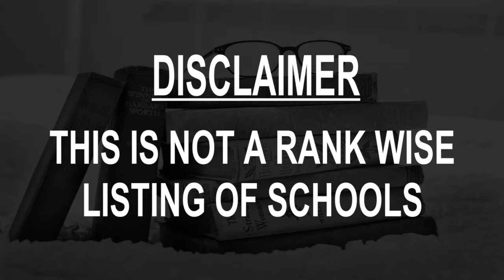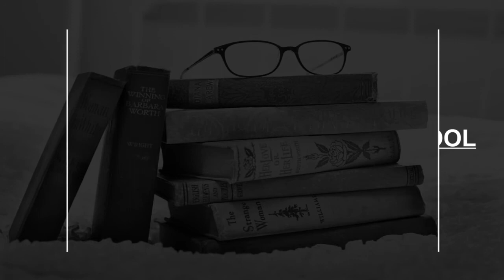Schools around Ohafia Ife, Nigeria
Must Watch.. Best Schools around Ohafia-Ife

Click on Bell ICON to get the notification of New Videos.This is not rank wise listing of Top Schools in Ohafia-Ife, it's the list of best Schools around Ohafia-Ife as per the ratings given by our users.

Listed Schools:

Federal Government College, Ohafia
School
Nigeria

Adventist Technical Secondary School
School
Nigeria

Ifemba international school
School
Nigeria

Command Secondary School Ohafia
 School

Ucy Model School
 School
Nigeria

St. Anthony's Secondary School
School
Nigeria

Valley View International Schools
School
Nigeria

Ohafia Girls Model Secondary School
School
Amaekpu

OHAFIA LGA HQTRS, EBEM
School

Mercy Nazareth Nursery and Primary School
 School
Nigeria

Elu Community School
Community school

Valley View Polytechnic
School
Nigeria

Ofaliagwu Primary School
 School
Amaekpu, Nigeria

UMA UKPAI POLYTECHNIC, ASAGA
 Polytechnic College
Nigeria

Okpo Community School
School
Arochukwu, Nigeria

Jesus Disciples Bible College
School
Nigeria

Ututu Community Primary School
 School
Nigeria

Amangwu Community Primary School
School
Amangwu, Nigeria

Ututu Ihe High School
 School
Ututu, Nigeria

Ndi Okpo Primary School
School
Nigeria